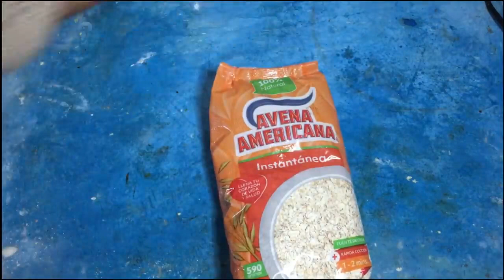TU PNTA CR3CERA COMO L0C0 CON sabila y avena